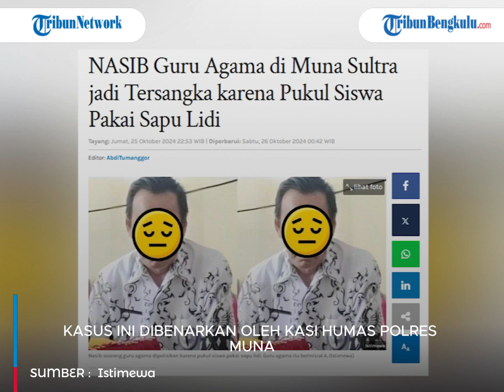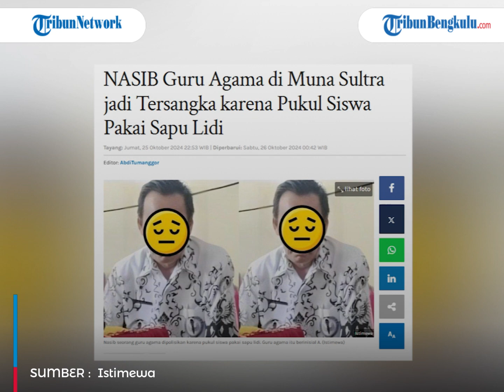Pukul Siswa Pakai Sapu Lidi, Guru Agama di Muna Sultra Jadi Tersangka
Nasib seorang guru agama dipolisikan karena pukul siswa pakai sapu lidi. Guru agama itu berinisial A.
A, yang kini berstatus tersangka mengajar di SDN 1 Towea, Muna, Sulawesi Tenggara (Sultra).